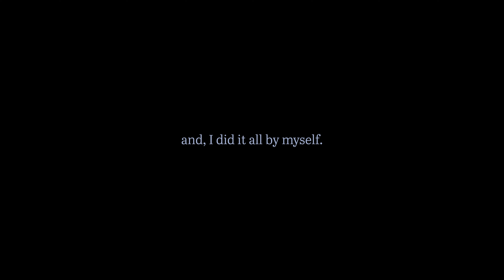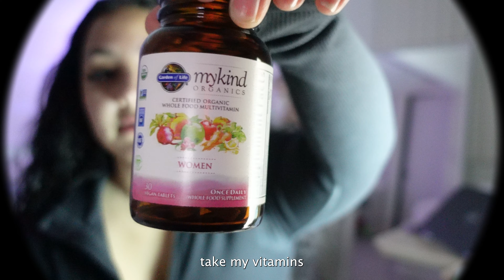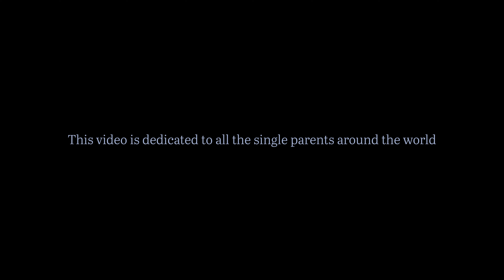working from home with my infant baby👩🏻‍💻(no babysitter, no nanny, no help) | Single Mom Diaries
Hi! Happy New Year! Long time no see! I was originally going to post weekly starting in January but thankfully towards the end of 2023 I got the right motivation to take my postpartum health journey more seriously so I began documenting my progress on instagram reels.

I tried filming this video on three separate occasions (including this version you are seeing) I think this is the most true and authentic version that any parent that is or has worked from home could relate to. The previous attempts, Erin was a lot younger and more calmer because she was still in or just out of the newborn stage. But now, she is rapid growing, has her own personality and is very much her own person! I think this was the best version to put it out because you get POV of what many parents single or married deal with when navigating postpartum life.

I really wanted to make this video as a follow up to my prior because as a single parent, working from home can sound like a money saving option for those of us who dont receive financial support from coparents. But in reality, it can be stress inducing and overstimulating for a single parent, and/or first time parent to find a balance.

I hope this video gives any parents or single moms an idea of what you can expect to deal with if you do decide to transition to a work from home job as a money saver or are contemplating continuing on with no babysitter or help. Please know, you are not alone doing two full time jobs at the same time, and although it is harder. It is not completely impossible.

To all the single parents out there doing the damn thing every single day, this one is for us! We deserve our flowers because people who aren't in our positions could never. So, I hope you have a moment to relax and spend sometime with me as I take you through my work day. You are not alone, but we are in it for the long haul because we are superheroes! We make it through each day one way or another!

After this video goes live, I will now be consistent with my single mom diaries. I felt this was the right way to start off the new year as this is, aside from raising my daughter solo what takes up my free time. Right now, my full time job is what allows my daughter a comfortable life, so I have to pour myself into work second and my daughter first and THEN my personal hobbies like Instagram and Youtube. I hope one day I can dedicate more time and energy to my single mom diaries because I have alot of cool ideas I would like to make into fruition for 2024.

Even though I have not been actively posting the last two months, since the holidays began, I have been gaining subscribers which is mind-blowing! Thank you for investing some time out of your day into learning more about me and my life! I hope to give back to my small community one day :-)

In the meantime, I appreciate any form of support! I have made a lot of internet friends from sharing my story and I hope I can continue reaching people on the internet.